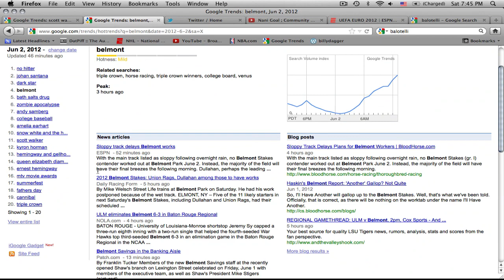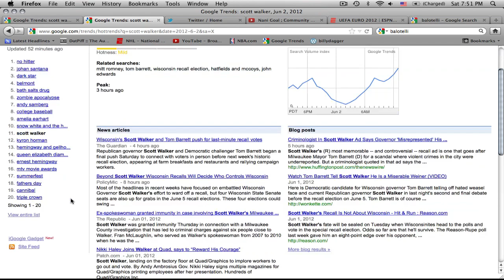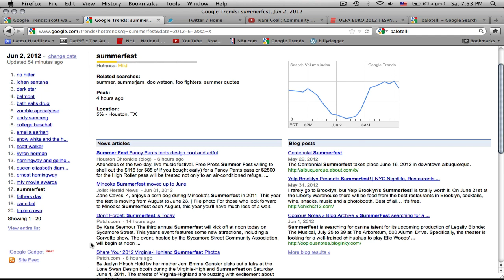Attention Wave Update: Sat, 6.2.2012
Snow White Trailer, yeah.